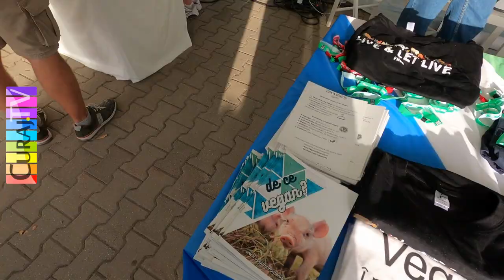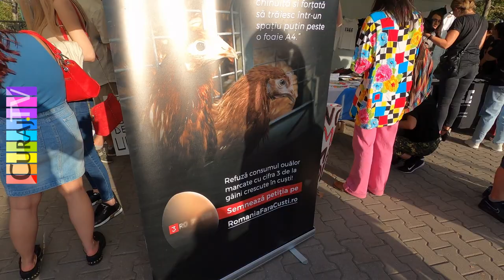Acțiune Kola Kariola pentru drepturile animalelor - Curaj.TV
Au participat diverse grupuri și asociații de drepturile animalelor, precum și cetățeni fără asociere civică